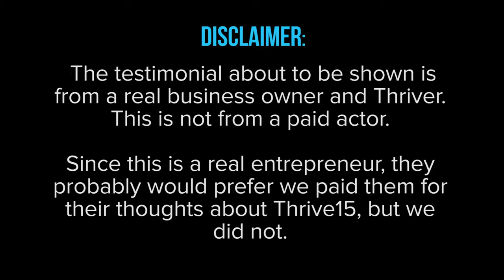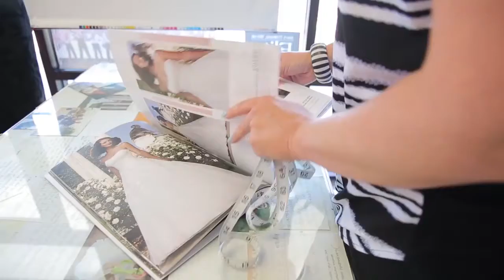Clay Clark Reviews | "He has taught me how to create financial freedom"